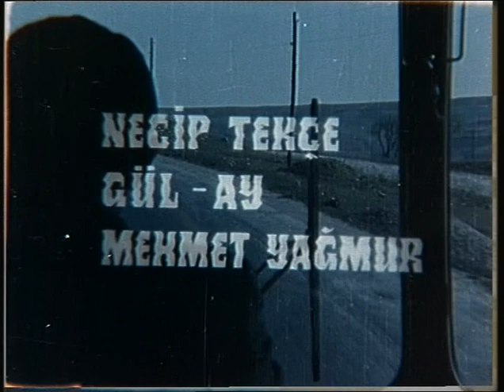BATAKLIK BÜLBÜLÜ/kartal tibet hale soygazi bilal inci betacam sansürsüz dür